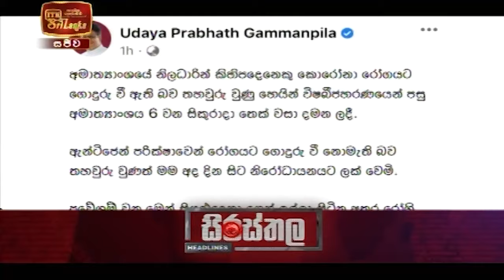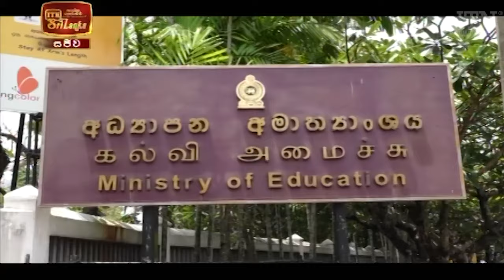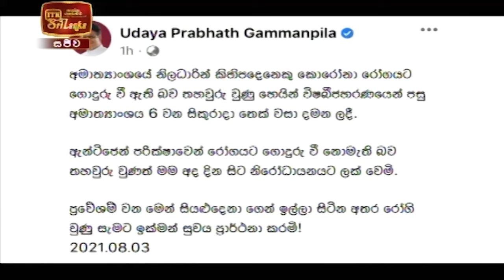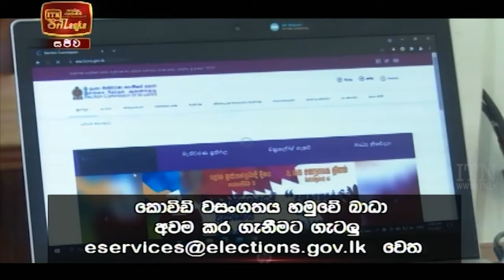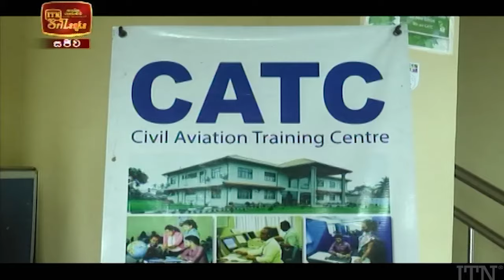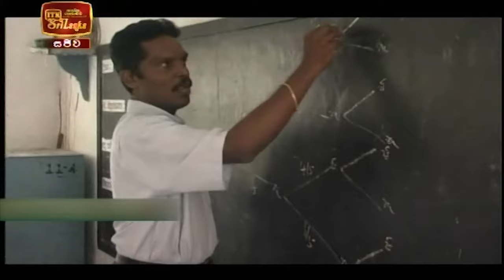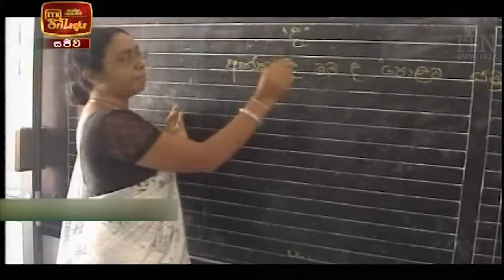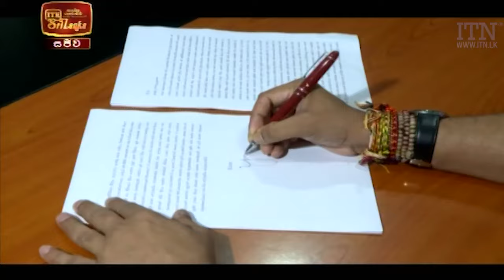ITN News 2021-08-03 | 10.00 PM